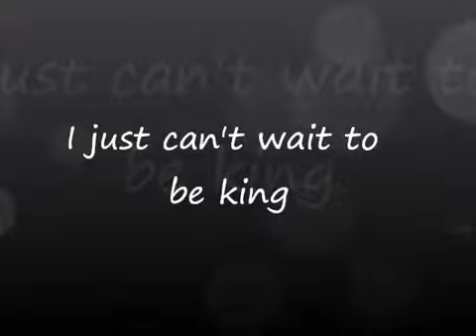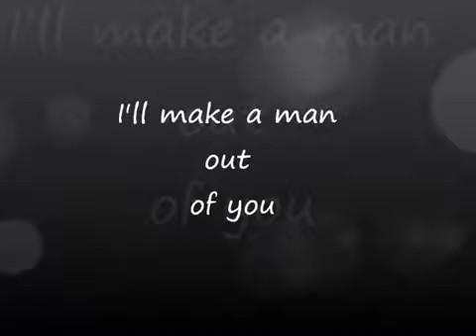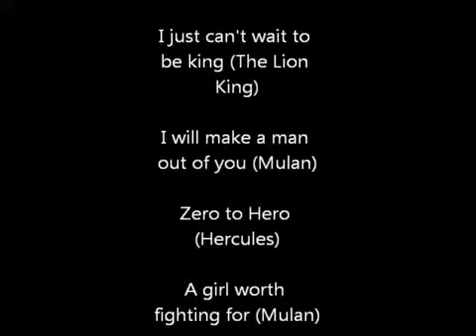MERLIN (Colin Morgan) - Disney's Hercules - Zero to Hero - His rise to Warlock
Created for and used with permission from Daphne Pecanha

STARRING: Colin Morgan (Merlin), Michelle Ryan (Nimueh), Bradley James (Arthur Pendragon), Angel Coulby (Gwen)